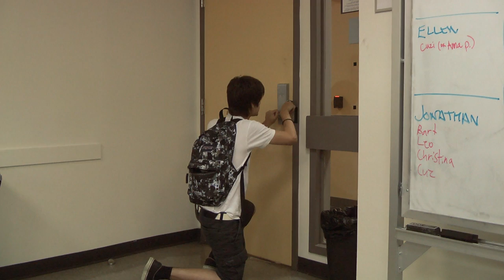Dark Outside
This is the film I made for my final project at the Emerson Pre-College Summer Film Program. Hope you enjoy!